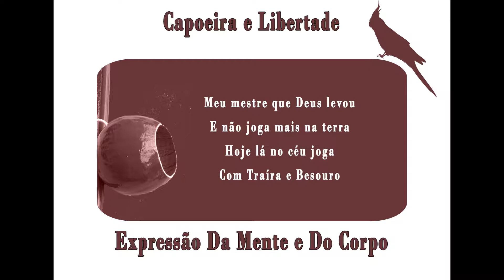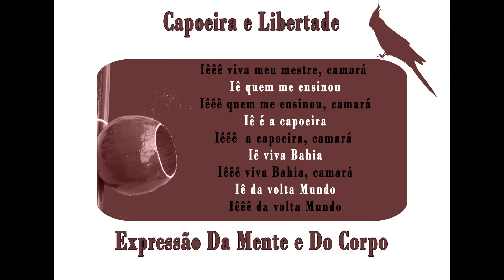Mestre dos Mestres - Mestre Camisa - Abadá-Capoeira - Capoeira Music - Ladainha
Mestre dos Mestres
Autor: Mestre Camisa
Cantador: Mestre Camisa

Manoel dos Reis Machado
Foi embora e nos deixou
Deus lhe põe em bom lugar
Pois é merecedor
Foi o Rei da capoeira
Foi ele quem me ensinou
Ele foi mestre dos mestres
Meu mestre que Deus levou
E não joga mais na terra
Hoje lá no céu joga
Com Traíra e Besouro
Aberrê e Waldemar
Ele foi rei aqui na terra
Hoje é rei em outro lugar
Camaradinha,
Viva meu mestre

Iêêê viva meu mestre, camará
Iê quem me ensinou
Iêêê Quem me ensinou, camará
Iê é a capoeira
Iêêê  a capoeira, camará
Iê viva Bahia
Iêêê viva Bahia, camará
Iê da volta Mundo
Iêêê da volta Mundo

This is a channel mainly with lyrics from capoeira songs. This is not a channel to earn money, it's just a hobby and a way to help others to understand the lyrics from the songs. Have fun